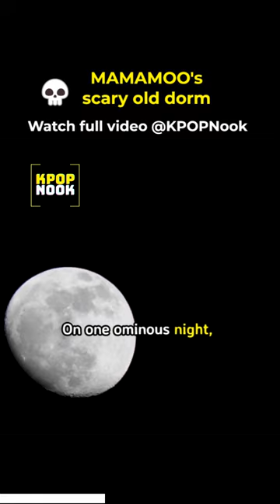MAMAMOO's scary old dorm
Halloween Special from Kpop World! We release 7 SCARIEST KPOP Ghost Stories including MAMAMOO's scary old dorm (sinister doppleganger). Watch it on our channel and... Look behind👻